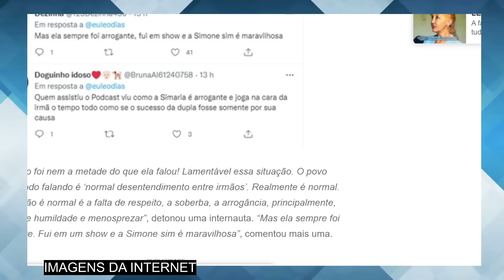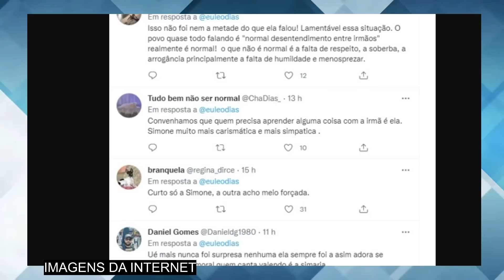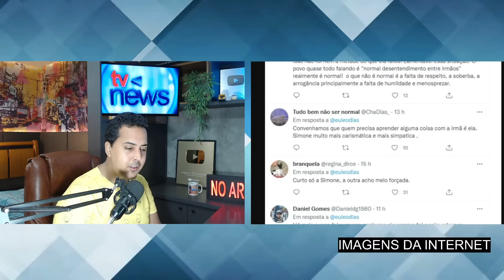Verdadeira FACE de Simaria é EXPOSTA, após BRIGA com Simone no Ratinho